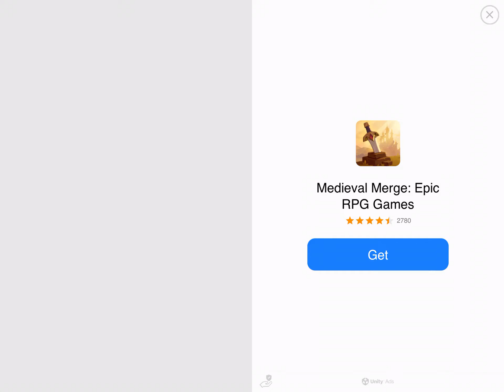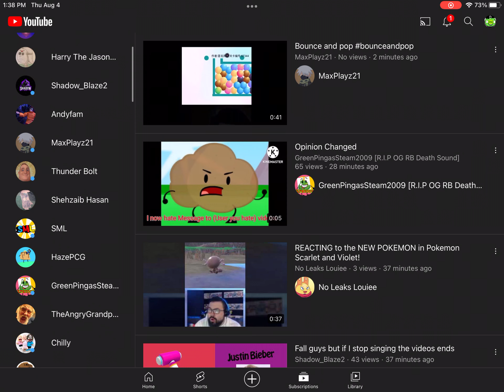Bad piggies flight of the night level 21 💀 yeah this is a hard level 💀💀